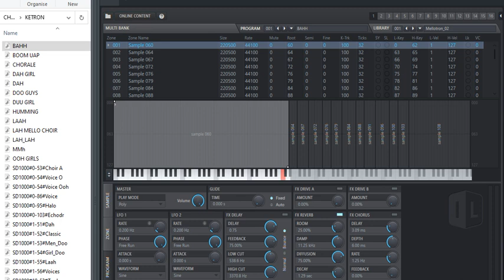SF2 /BAHH CHOIR/My Choir Soundfont Multisamples